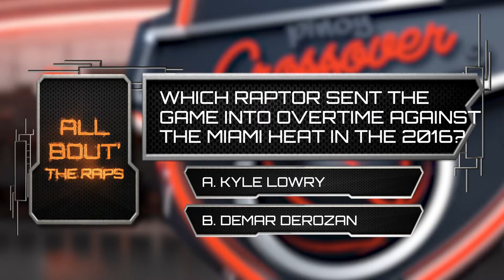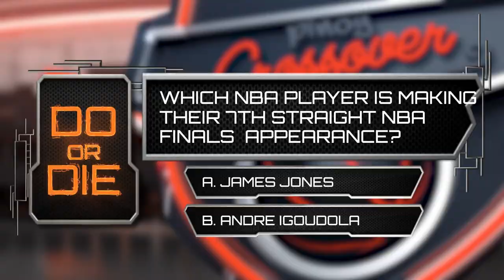Pinoy Crossover: Can You Score? w/ PJay & Markie-Mark!